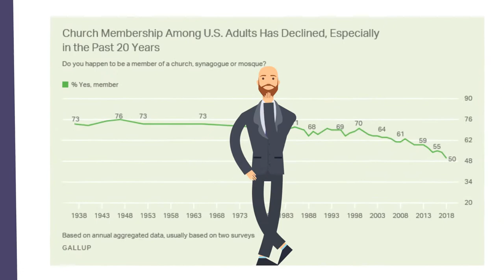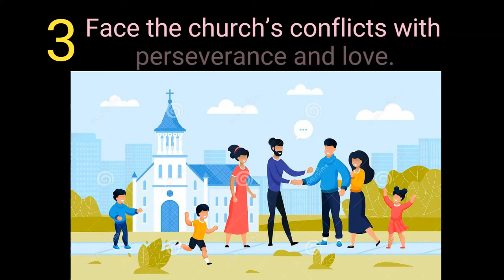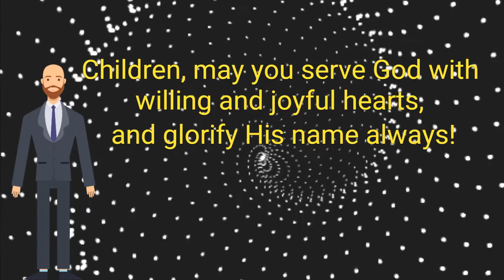Gospel Animation 12 - God's Blessed Church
This is a short video clip based on Sunday Worship sermon. During this Covid-19 pandemic, many worshipers, especially children are unable to go to church. Hence, this gospel video clip is created, and it will serve as spiritual food for the children. Furthermore, concise message and animated presentation of the video could draw the attention of not only the children, but adults as well. For your information, each video clip is created in three languages, English, Malay, and Chinese. May God showers His blessing abundantly upon the viewers! Amen.